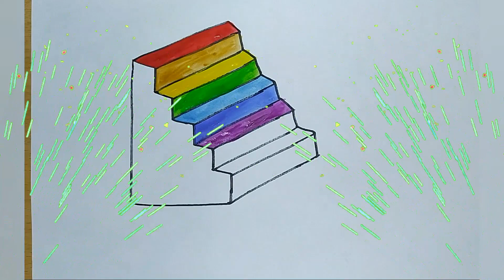Stairs Coloring Pages for Kids / Drawing for Kids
Let's draw and color the stairs!
Coloring Pages for Kids stairs / drawing for kids